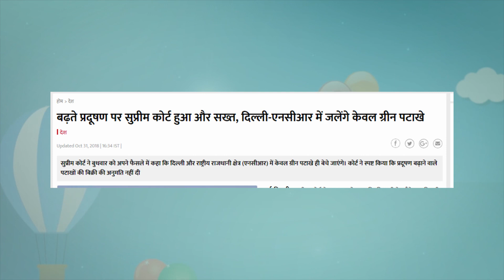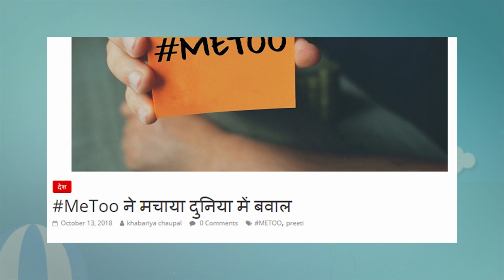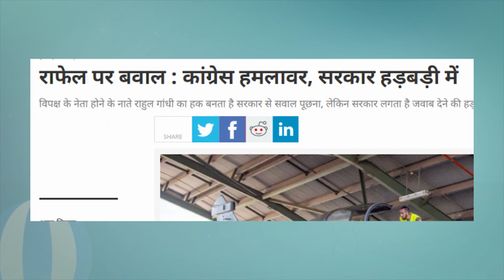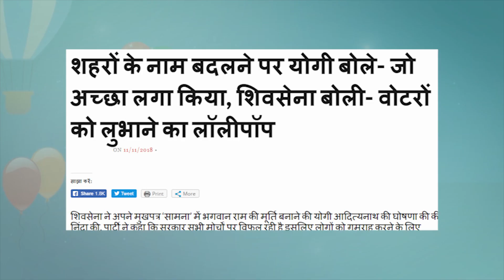flashback 2018: कार्टूनों के जरिये 2018 की यादें... | Talented India News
वर्ष 2018 जा रहा है और नए वर्ष के स्वागत के लिए सभी उत्साहित हैं| इस वर्ष ने हमें कई यादें दी, कई बदलाव दिये, कई फैसलों ने दुःखी किया, तो कई फैसलों से राहत भी मिली| नए वर्ष में कदम रखने से पहले जानते हैं 2018 की उन यादों के बारे में, जिन्होंने देश के हर व्यक्ति के मन पर एक छाप छोड़ी है|
आइये देखते flashback 2018 कार्टूनों के जरिये